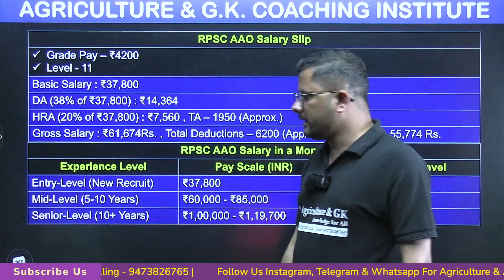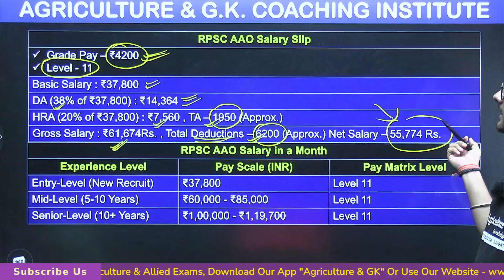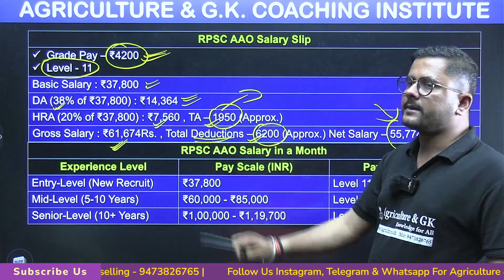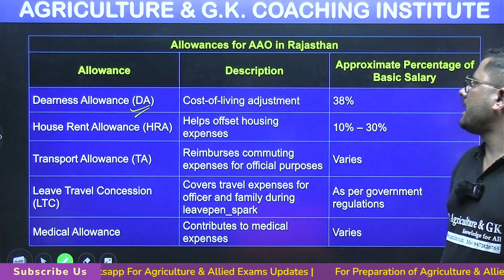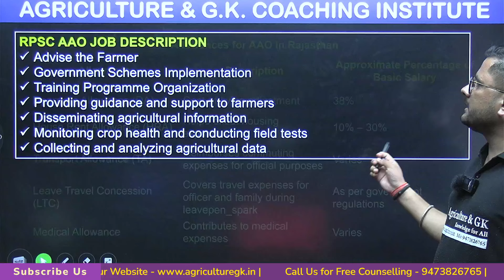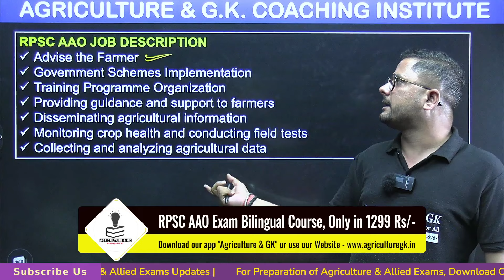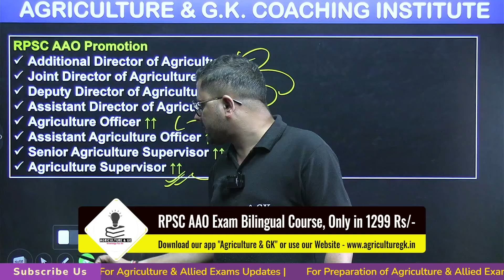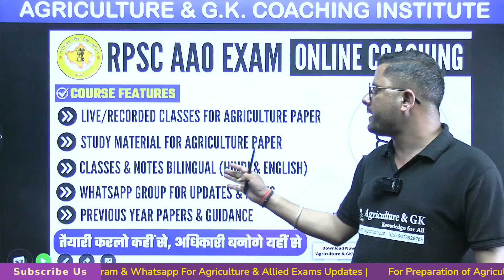RPSC AAO Salary 2024 | RPSC Assistant Agriculture Officer Salary, Work & Promotion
🙋‍♀️Hey, Future Assistant Agriculture Officer!

🔖 We are Providing RPSC AAO (हिंदी - English कोर्स) at Very Affordable Price..
🚥 Our Assistant Agriculture Officer Exam Course Features Are-

🔊 200+ Hours Video Lessons covering the entire Agriculture syllabus  (Bilingual - Hindi & English)
🔊 Study Material (Bilingual - Hindi & English)
🔊 Previous Exam All Papers

Follow Us~
Agriculture & GK On Instagram-
Agriculture & GK
Agriculture&GK
Agriculture GK
agriculture gk